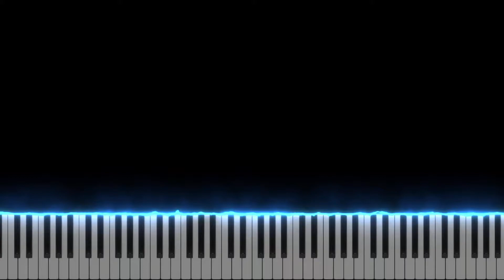Ehoni"s Collection: 970gkl